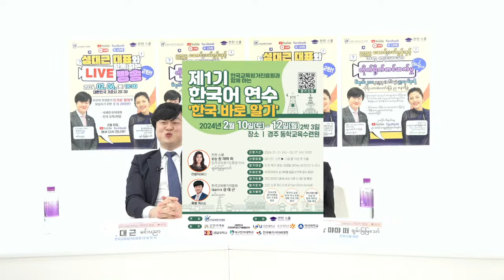Language study with Chan Chan.